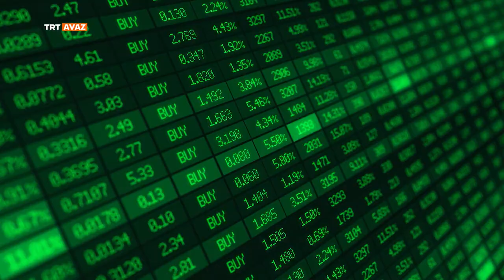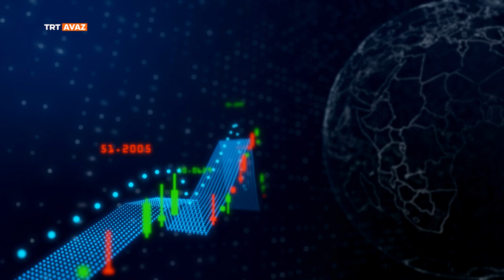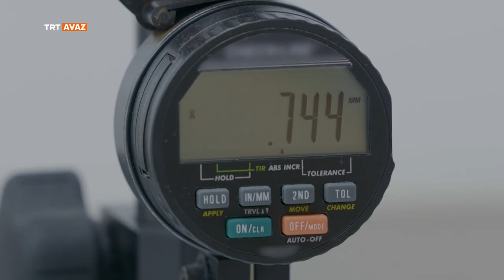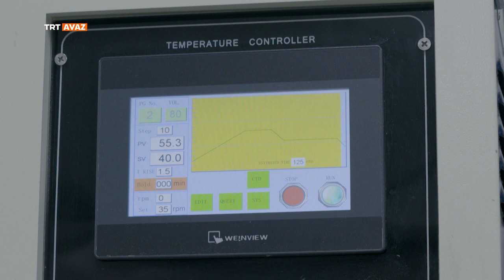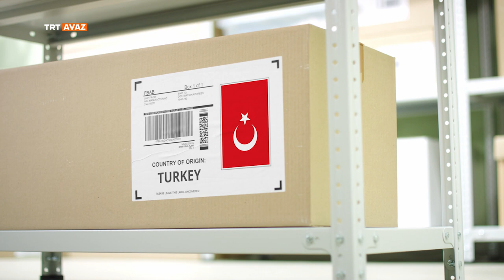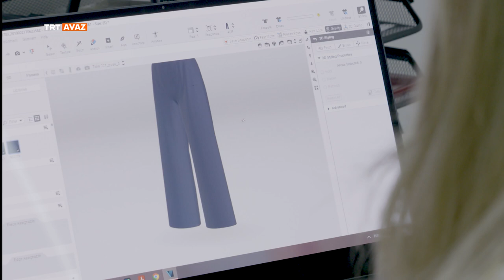Üreten Türkiye 5.Bölüm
Üretimin ön plana çıktığı uluslararası ekonomide kendi sektöründe başat firmaları anlatıyoruz.
Üretim teknolojileri, kalite anlayışları, üretim sonrası faaliyetleriyle başarının anahtarı Üreten Türkiye’de.